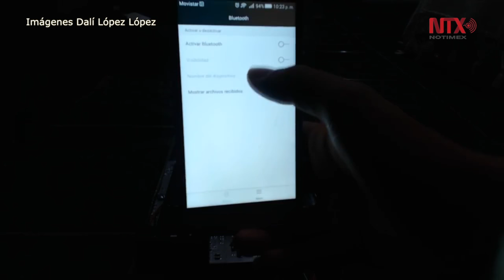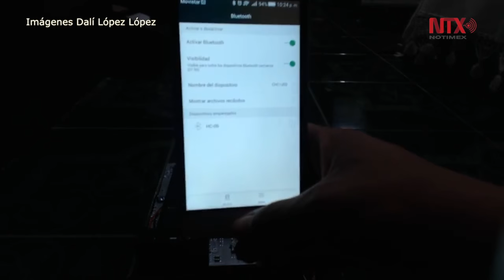Estudiante mexicano desarrolla robot para recolectar basura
Dalí López López, estudiante de ingeniería en sistemas computacionales en Oaxaca desarrolló con materiales electrónicos reciclados un robot recolector de basura, el cual puede ser manipulado a través de un teléfono celular o una tableta.